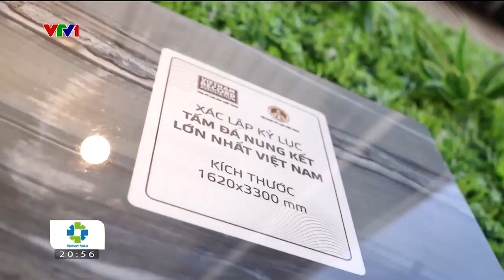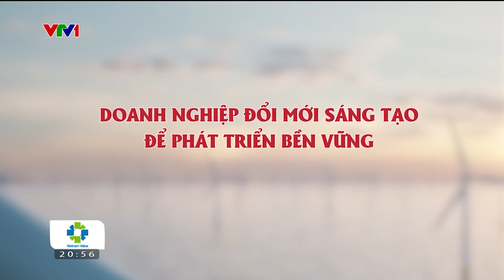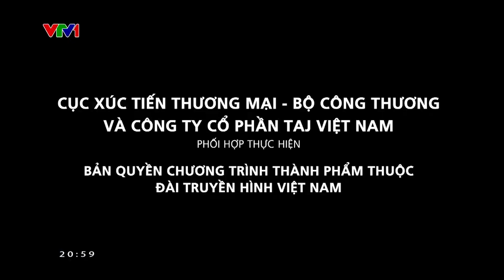Doanh nghiệp đổi mới sáng tạo để phát triển bền vững